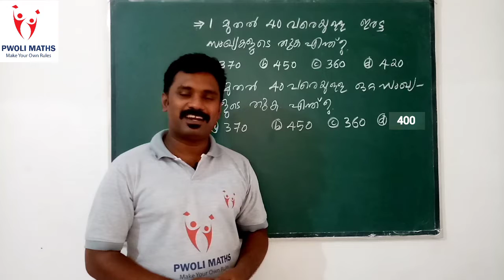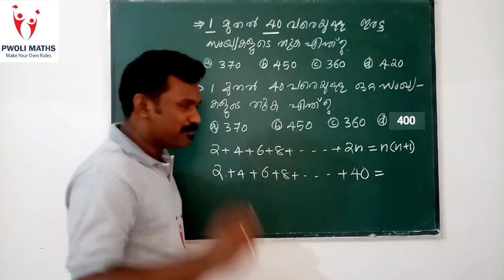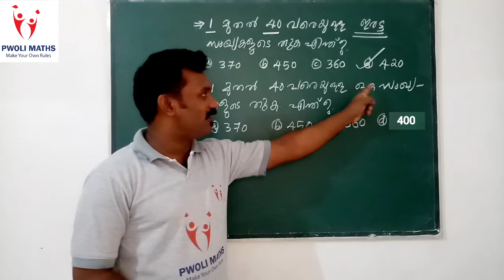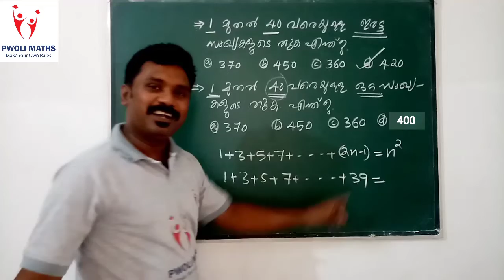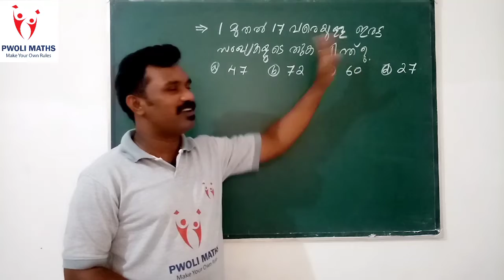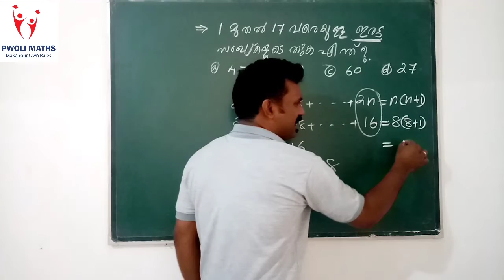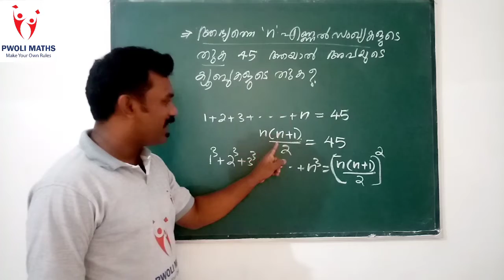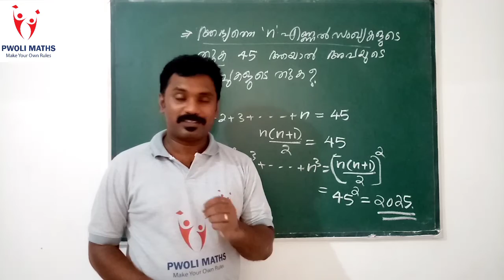LDC & LP/UP MATHS PREVIOUS QUESTIONS AND SOLUTIONS. PROGRESSION ശ്രേണികൾ. PWOLI MATHS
Previous Questions and solutions
LDC and LP/UP exams, Kerala PSC
Topic. Sequences ശ്രേണികൾ